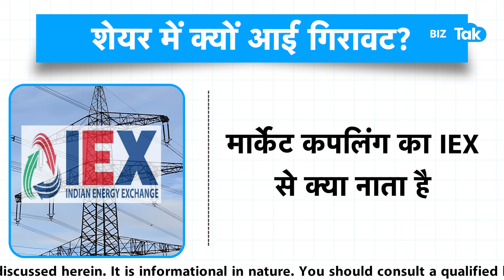IEX के Share में क्यों आई बड़ी गिरावट? अब क्या करें निवेशक! | BIZ Tak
A huge decline is being seen in the stock of Indian Energy Exchange. On September 24, the company's shares have fallen by more than 12 percent. There is a big reason behind this decline. Actually, the government is planning to implement market coupling for power exchanges. This news is being seen as a setback for the business of the country's largest power exchange IEX. Watch this video for complete information.
BizTak Premium ज्वाइन करने के लिए क्लिक करें .